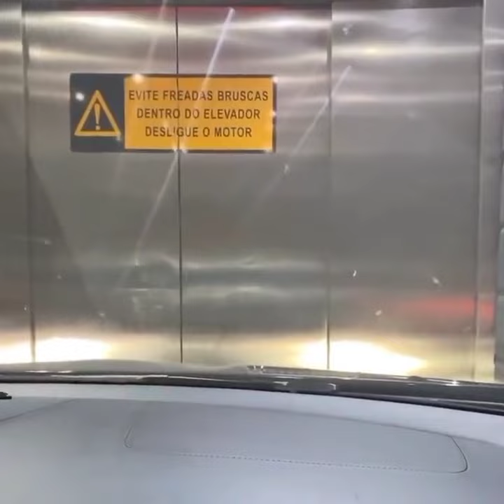Zezé di Camargo e Graciele Curtindo o Domingão 03/07/2022